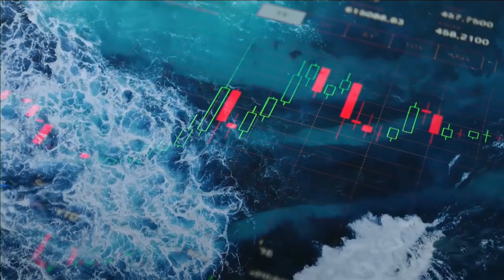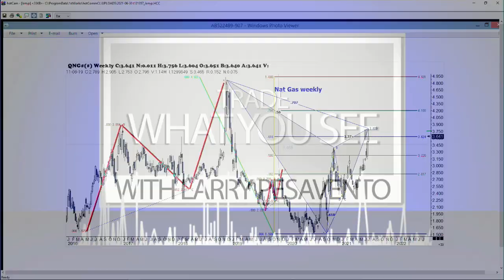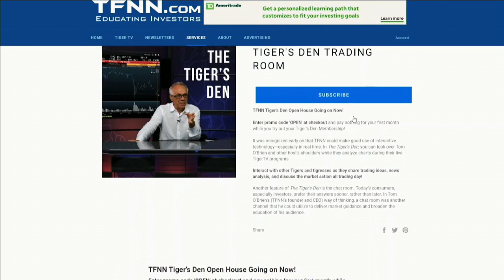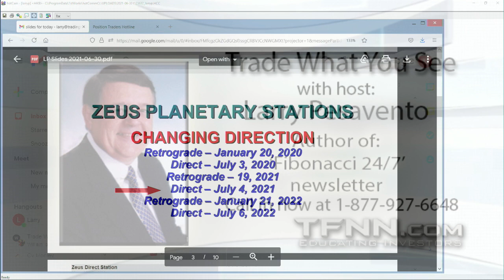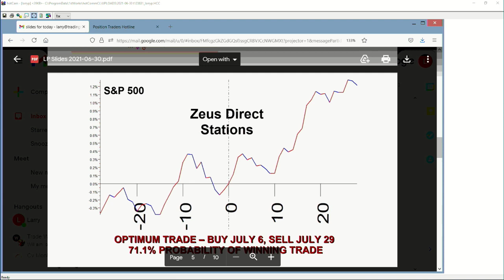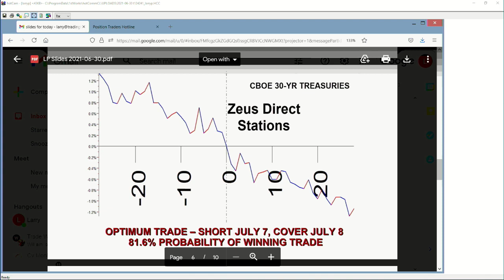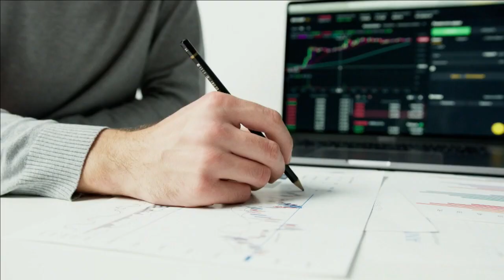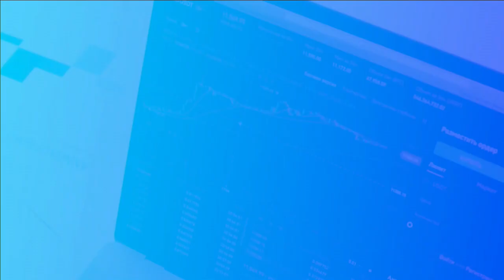June 30th, Trade What You See with Larry Pesavento on TFNN - 2021